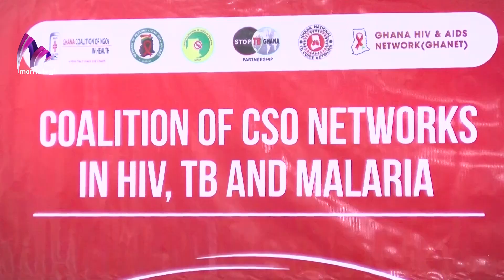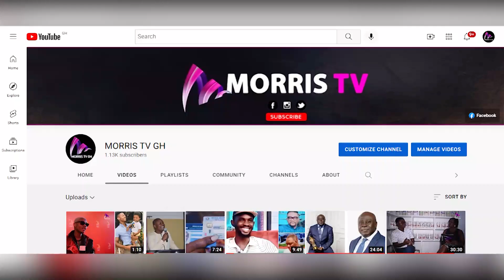Ghana to be Blacklisted!! Six CSOs in HIV, Malaria & TB Jabs Government of insensitivity Over Lock..